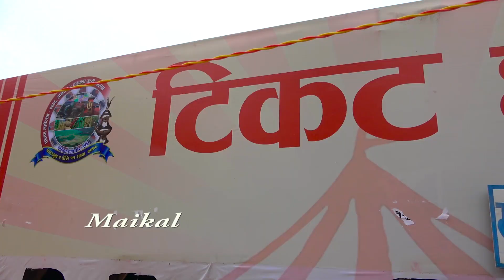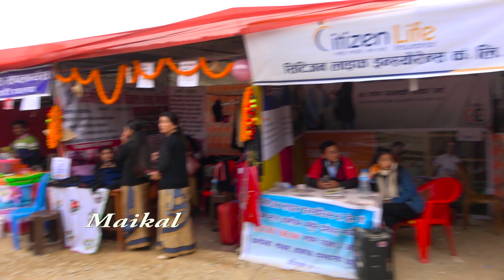Butwal To Palpa Mahotsab 2076 Vlog😳😱